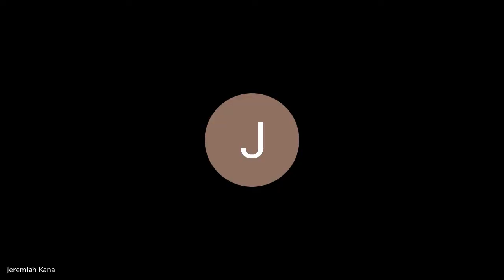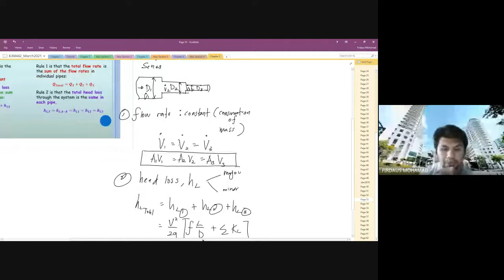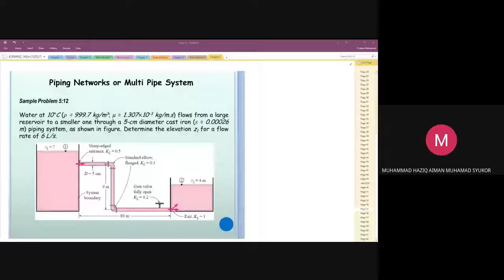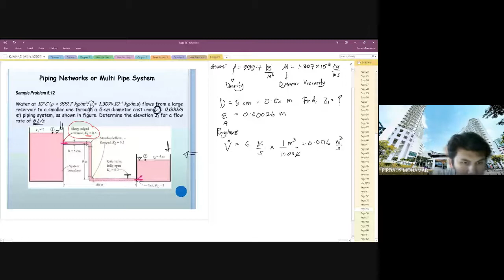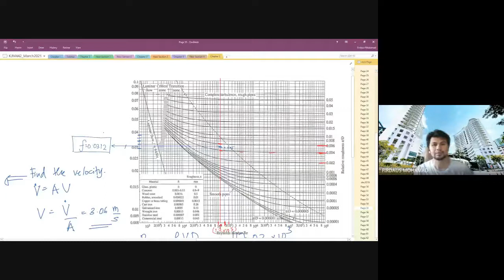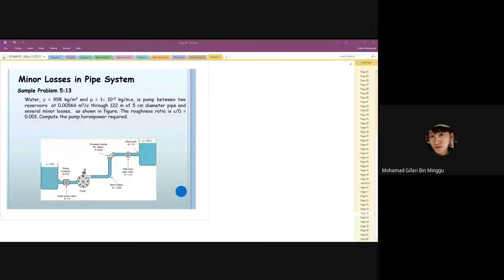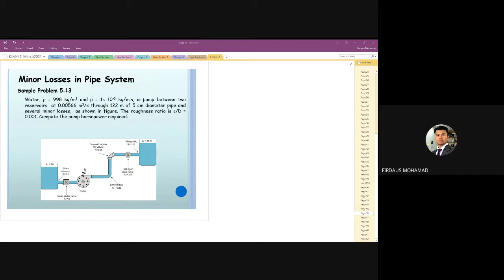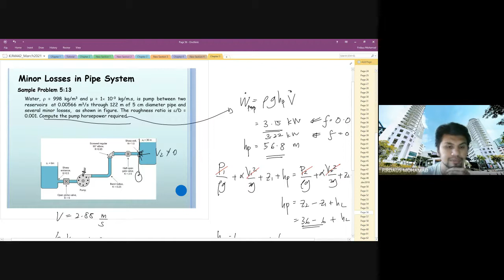Chapter 5 Viscous Flow in pipes ( Parallel & Series piping network)